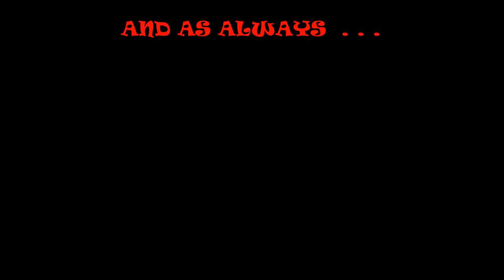Apple Valley fun fly July 19 2014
Just a nice relaxing fun fly on a Saturday morning.